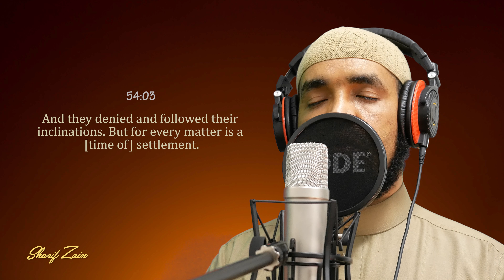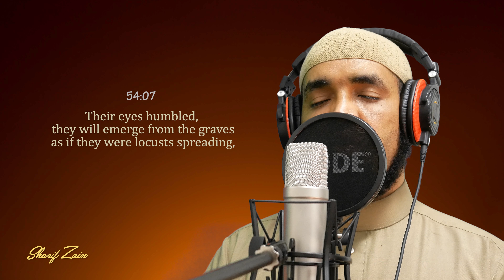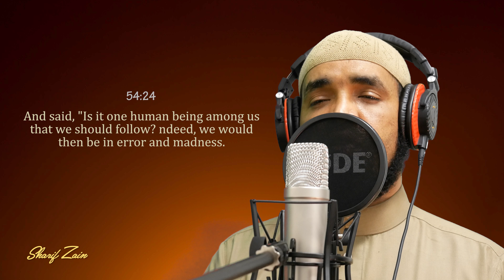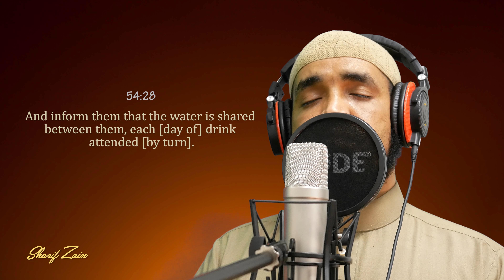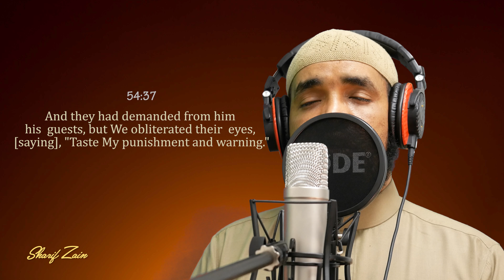Surah Al- Qamar | Al-Qaari Sharif Zain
هذه التلاوة سُجلت في استوديوهات معهد الـمدينة في لندن.

This recitation was recorded in Madinah College London studios.